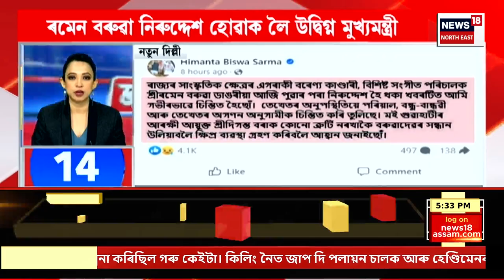SPEED NEWS : TOP 100 NEWS | মোদী চৰকাৰ 3.0ৰ প্ৰথমখন বাজেট দাখিল কেন্দ্ৰীয় FM Nirmala SItharamanaৰ